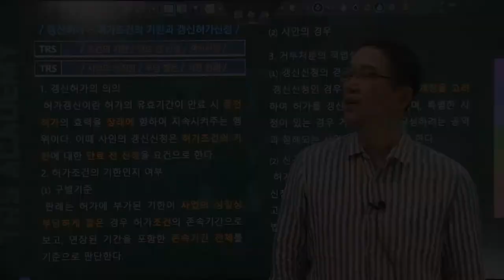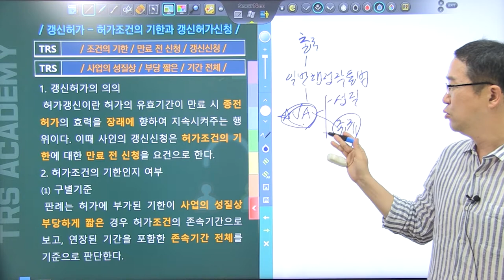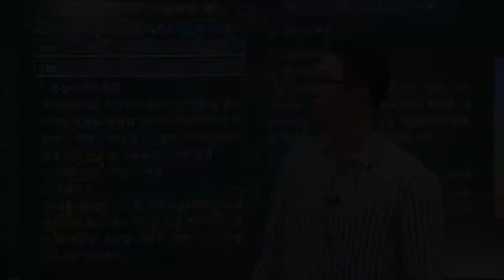#46 갱신허가_ 허가조건의 기한과 갱신허가신청